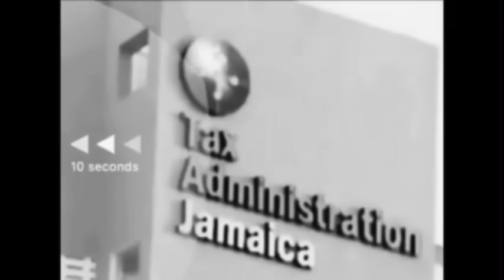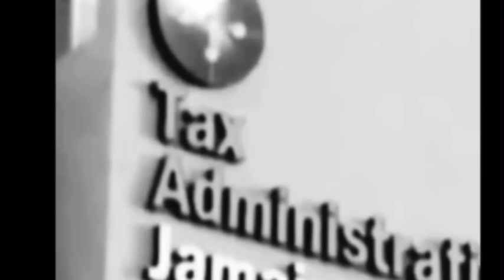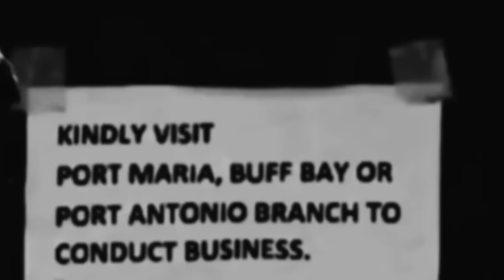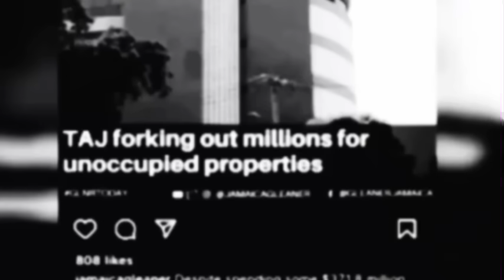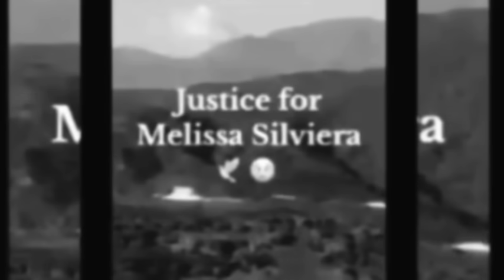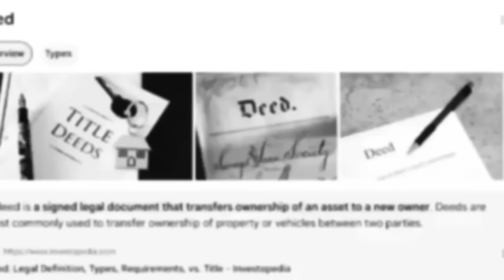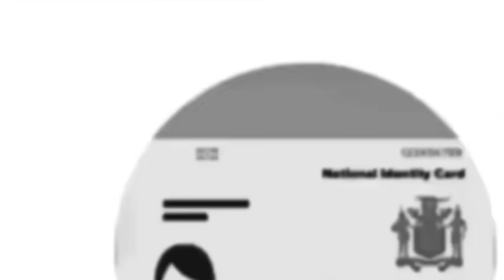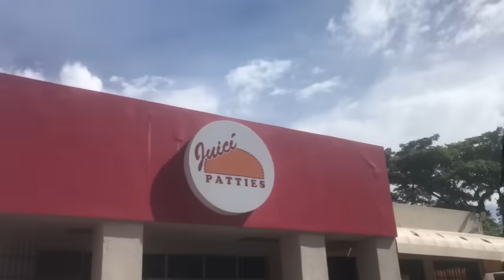The illicit 8 JAMAICA’S Richest Criminal Organization How Did They Do it | Truth Revealed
news around jamaica 2024 election & The illicit 6 MP that stole $14 Billion Dollars of Taxpayers Money to enrich then self which have been covered up by Juliet Holness, Andrew Holness and other JLP Members, Mark Golding and other PNP Members Try to bring light to the situation since the integrity Commission had to send a second report to the madam speaker
I also Diss is Nigel Clarke and the budget presentation i also state clearly that no one one should believe anything I say and that this video is all for entertainment purposes